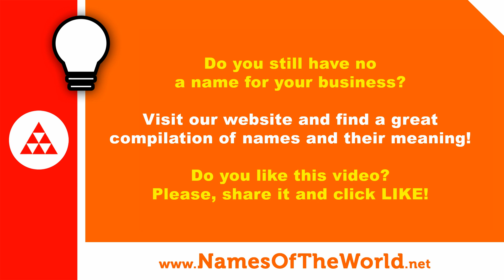Most popular classic spanish pubs names - the best names for your company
Do you know the most common Spanish pub names? In this video you can find several popular names for pubs in Spain.

OUR MOST VISITED VIDEOS